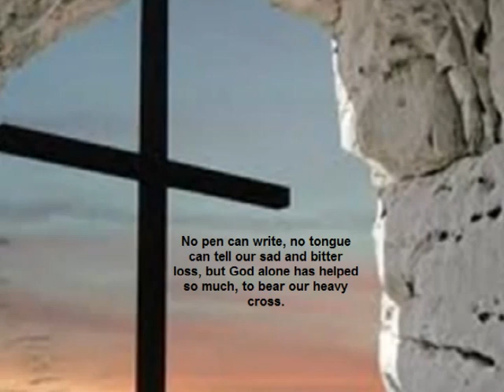Russell, Hobert Music by original Russell Brothers